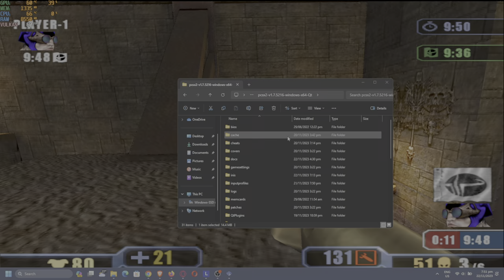pcsx2 1.7.5 nightly builds quake iii revolution i5-12500h rtx 3050 ti 85w gddr6 2x8gb ddr4 part 6